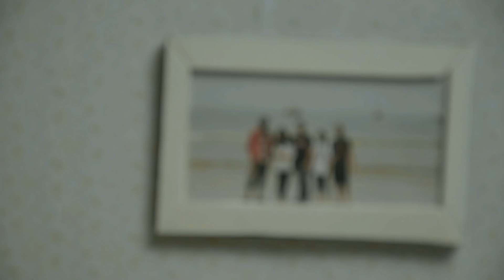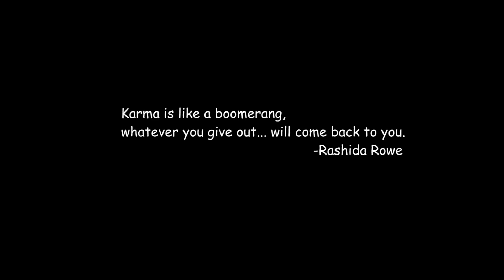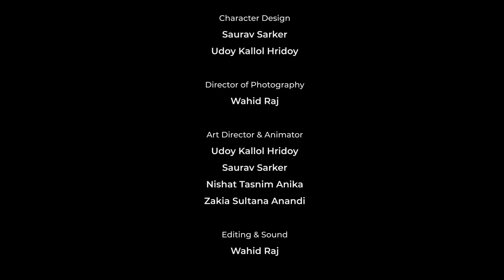Boomerang | Stop Motion Animation | Wahid Raj | MCT | DIU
"Boomerang" is the longest Stop Motion Animation in Bangladesh.

Written & Direction- Wahid Raj
Set & Props- Saurav Sarker, Udoy Kallol Ridoy, Nishat Tasnim Anika, Zakia Sultana Anandi
Character Design- Saurav Sarker, Udoy Kallol Ridoy
Director of Photography- Wahid Raj
Art Direction & Animator- Udoy Kallol Ridoy, Saurav Sarker, Nishat Tasnim Anika, Zakia Sultana Anandi
Editing & Sound- Wahid Raj
Set Management & Documentation- Zakia Sultana Anandi, Nishat Tasnim Anika
Advisor- Dr. Shaikh Muhammad Allayear
Supervisor- Samaun Hasan

This Stop Motion Animation created under the Theatre Management course.

[ANTI-PIRACY WARNING: This content is Copyright to MCT Department. Legal action will be taken against those who violate the copyright of the following material presented!]